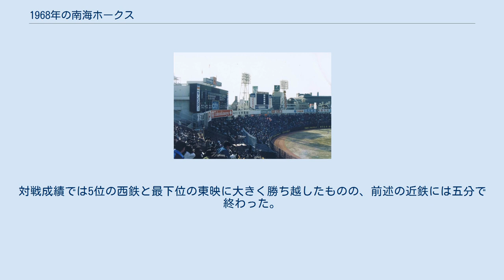1968年の南海ホークス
1968年の南海ホークスでは、1968年の南海ホークスの動向をまとめる。
 この年の南海ホークスは、鶴岡一人監督の23年目である。
 南海一筋で22年間指揮を執ってきた鶴岡監督は「チームをもう一度優勝させる」と宣言し、アメリカからマーティ・キーオを獲得。
またドラフトでも高畠導宏が入団するなどして戦力を一新したが、前年23年ぶりのBクラス転落の影響もあり4月は近鉄に6ゲーム差を離された。
それでも不動の4番野村克也やこの年31勝をあげた皆川睦雄の活躍で5月以降順位を上げていくと、阪急とシーズン終盤までマッチレースを展開（皆川以降、後身のダイエー→ソフトバンクで30勝をあげた投手はいない）。
10月11日の近鉄戦に勝てば優勝だったが、近鉄のエース・鈴木啓示に打線が沈黙し痛恨の敗戦。
結局2位で力尽き、鶴岡監督はシーズン終了後川勝傳オーナー（この年南海電鉄社長に就任）に辞表を提出。
最終的に勇退が了承され、鶴岡は23年間の監督生活に別れを告げた。
後任の監督には1967年までサンケイの監督を務め、この年からヘッドコーチとなっていた飯田徳治が就任した。
この年入団のキーオはケント・ハドリの穴埋めとして期待され17本塁打を放つものの打率が伸びず、鶴岡監督の勇退とともに退団した。
対戦成績では5位の西鉄と最下位の東映に大きく勝ち越したものの、前述の近鉄には五分で終わった。